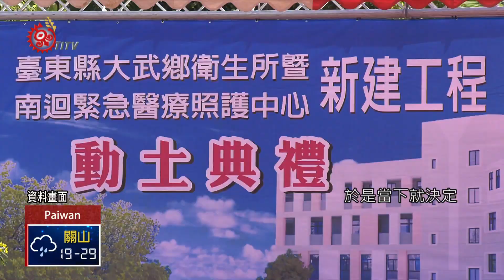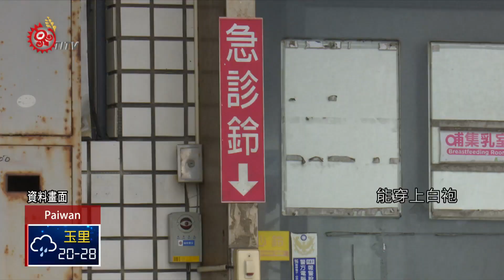提升南迴醫療 盧克凡推24hr緊急救護中心 2018-11-07 Paiwan IPCF-TITV 原文會 原視族語新聞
ti 盧克凡 a na papizazaya ta 救護中心 i taitu

台東大武鄉，距離市區要1個多小時車程，不過當地卻只有1間衛生所。

為了解決這個問題，當地衛生所主任盧克凡，花了6年時間，推動成立24小時的緊急救護中心，希望疏解南迴地區醫療問題，預計將在明年底完工。

細心觀察學生狀況，感覺苗頭不對，就立刻停止施打疫苗，他是台東大武鄉衛生所的醫生盧克凡，46歲的他，每天往返台東市和大武衛生所，這天上午配合流感疫苗施打，帶著服務團隊來到大武國中。

南迴地區醫療資源匱乏，在長達100多公里的南迴公路上，沒有任何一間醫院，若是發生重大緊急事故，都是先送衛生所搶救，不過因為醫療設備跟醫護人力吃緊，假設一有閃失，就容易造成難已挽回憾事。

父親是阿美族、母親則是大武鄉排灣族，身為在地子弟的盧克凡，10年前回鄉服務後，深刻體會南迴醫療的窘迫，於是當下就決定籌設24小時的緊急醫療中心，希望提升南迴地區醫療品質，終於在今年5月開花結果。

經過醫生盧克凡6年時間籌備爭取，「南迴緊急醫療中心」，預計在明年底正式啟用，主要以24小時全天候急診為主，還有門診跟洗腎、復健，牙醫以及婦科等服務，而醫生盧克凡也同時在日前，獲得衛福部第28屆醫療奉獻獎的肯定。

盧克凡醫生強調，隨著南迴公路拓寬工程，以及緊急醫療中心的設置，未來南迴線的醫療品質將能獲得大幅改善，也期待未來有更多部落的孩子能穿上白袍，一同為偏鄉醫療來努力。